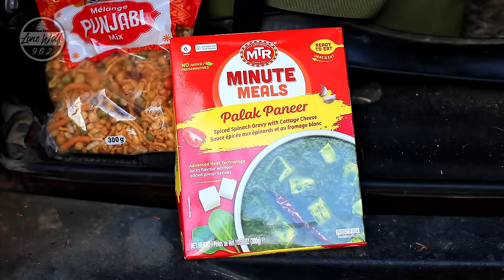Camping In Roof Top Tent Jeep Overland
camping with roof top tent on this overland jeep camping adventure.  enjoying nature with roof top tent during fall season.